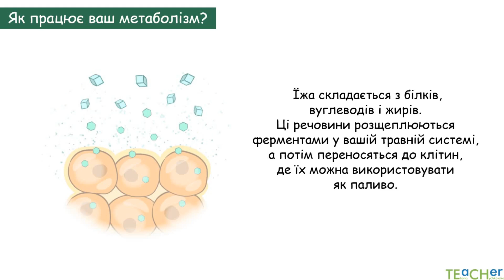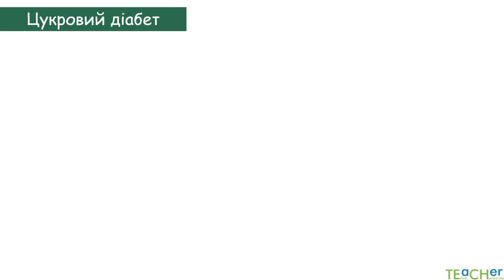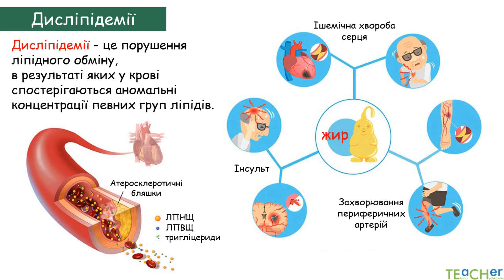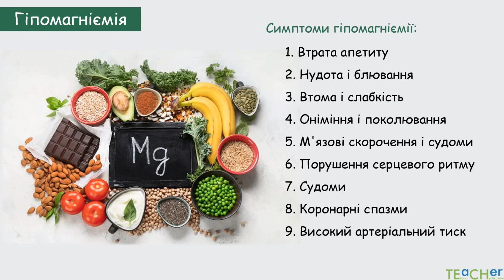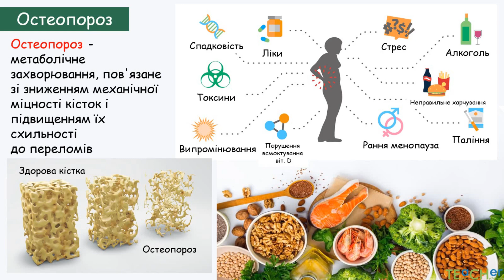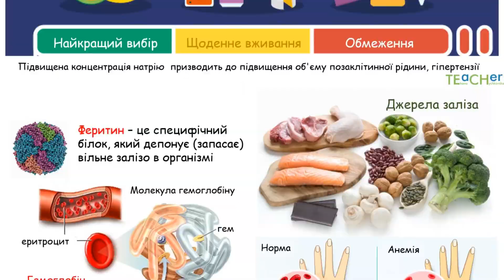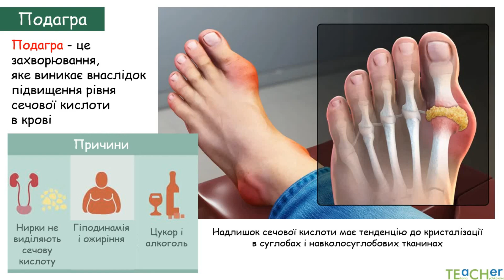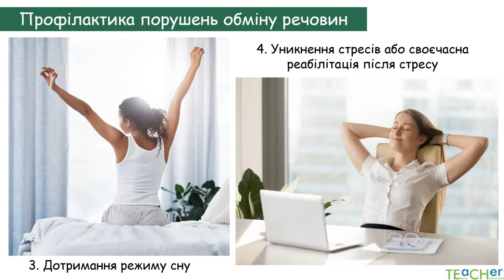Порушення обміну речовин, пов'язані з нестачею або надлишком речовин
Навчальний відеоурок, біологія 10 клас
Посилання на презентацію: